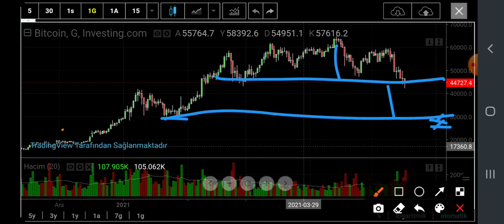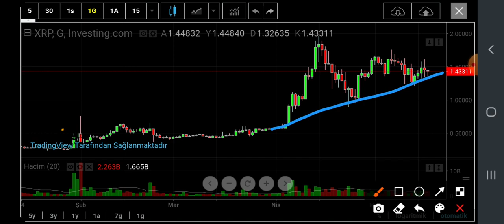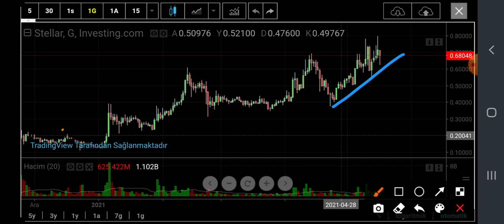Bitcoinde sert düşüş?